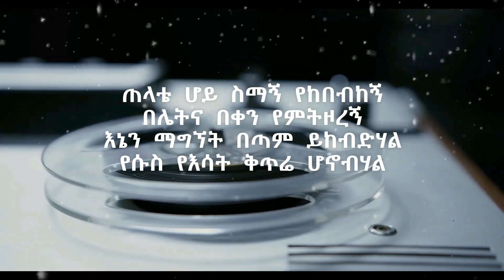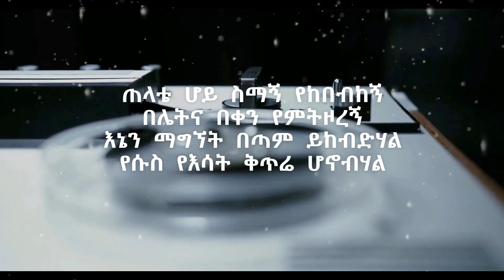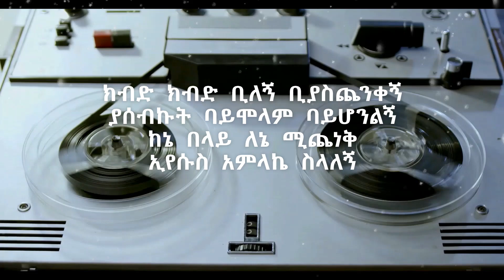ምስጋናዬን አላቆምም | ወገኔ አለማየሁ | Apostolic Songs | Ethiopia Apostolic Church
Singer Wegene AlemaYehu
Apostolic Songs
በጊዜውም አለጊዜው
ምስጋናዬን አላቆምም
በከፍታም በዝቅታም
ክብርን መስጠት ጌታ አልተውም /2*

ምስጋናዬን አላቆምም (2)
ማመስገኔን አልተውም (2)

ምንም እንኳን በለስ ባታፈራም
በወይን ሐረግ ፍሬ ባይገኝም
እርሻዎች መብልን ባይሰጡም
ከብቶች በጎች ቢጠፉ ከጋጡም

ጠላቴ ሆይ ስማኝ የከበብከኝ
በሌትና በቀን የምትዞረኝ
እኔን ማግኘት በጣም ይከብድሃል
የሱስ የእሳት ቅጥሬ ሆኖብሃል
እኔን ማግኘት እጅግ ተስኖሃል

ክብድ ክብድ ቢለኝ ቢያስጨንቀኝ
ያሰብኩት ባይሞላም ባይሆንልኝ
ከኔ በላይ ለኔ ሚጨነቅ
ኢየሱስ አምላኬ ስላለኝ

ከቶ አልፈራም አልሰጋም
   ኢየሱስን ይዤ አልወድቅም /2*